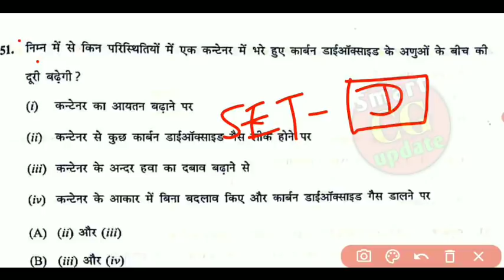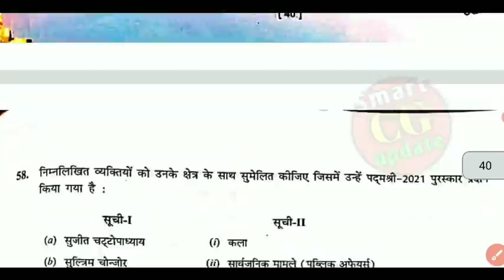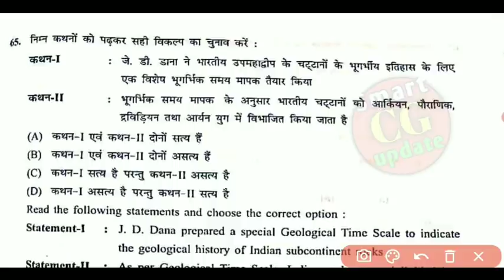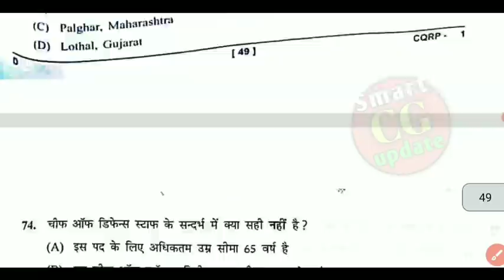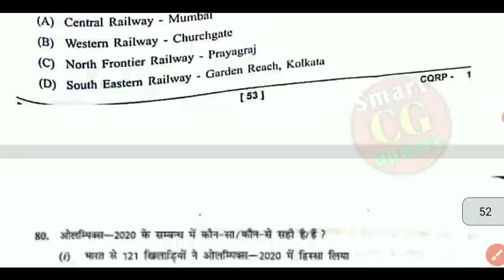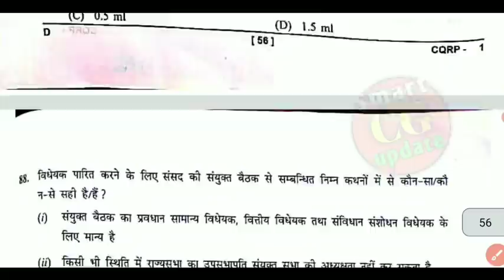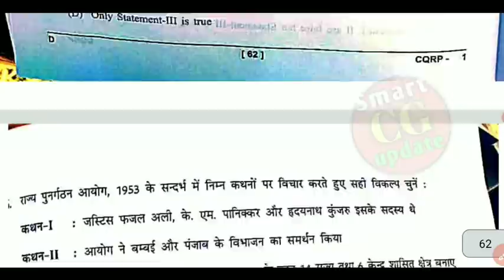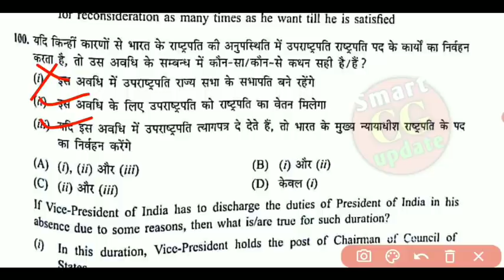CGPSC संभावित मॉडल उत्तर | cgpsc model answer | cgpsc answer sheet | cgpsc paper 1 model answer